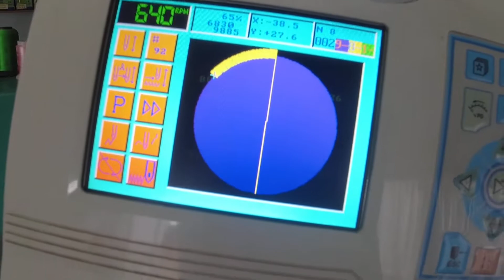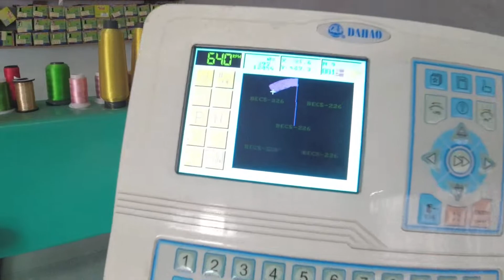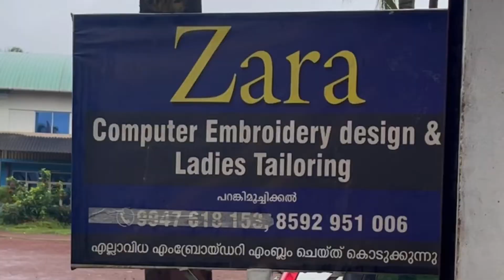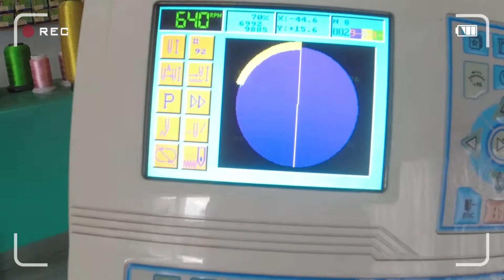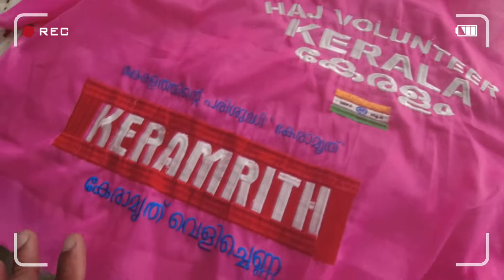mrstk logo printed new t shirt